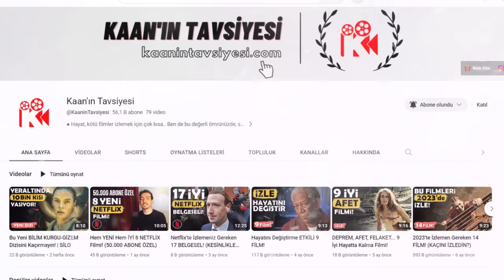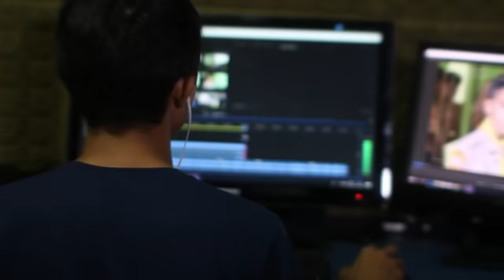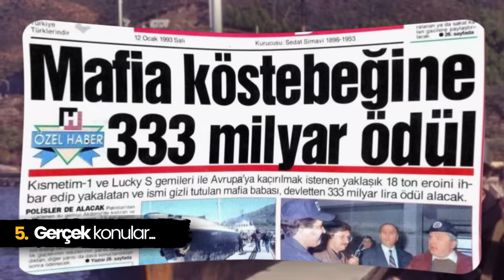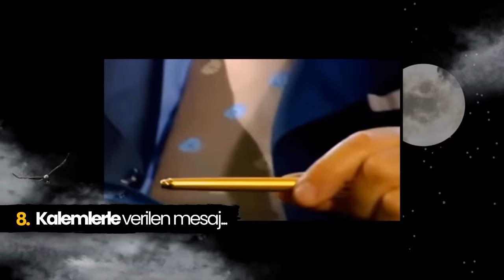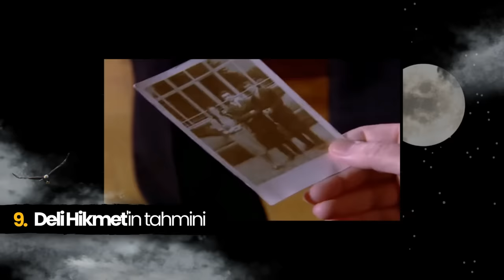Kurtlar Vadisi Dizisindeki TAM 30 DETAY! (ÖZEL VİDEO)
Selam! Çoğu kişi, bu kanalda "Kurtlar Vadisi" hakkında bir video görünce biraz şaşırdı biliyorum, fakat Kurtlar Vadisi dizisindeki detaylar beni yıllardır şaşırtmayı ve etkilemeyi başarıyor. Her şeyi bir kenara bıraksak; bu kadar sağlam bir oyuncu kadrosu ve bu kadar tutarlı, ince ince düşünülmüş bir senaryo için bile bu serinin ilk 97 bölümü gerçekten alkışlanmaya değer.

Ben de epeydir aklımda olan bu video için kolları sıvadım ve başarılı bulduğum 30 detayı sade, basit ve anlaşılır bir şekilde göstermek istedim. Umarım hem bu video, hem de bu detaylar, ayırdığınız zamana değmiştir.

Dizide daha yüzlerce detay var, bu yüzden görüp/duyup/bildiklerinizi aşağıya yorum olarak yazmayı unutmayın.

Sevgiler!